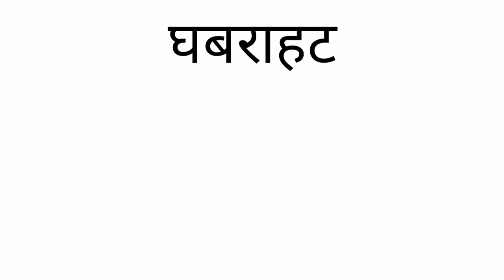घबराहट को इंग्लिश में क्या कहते हैं?|ghabrahat ki english |ghabrahat meaning in english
घबराहट को इंग्लिश में क्या कहते हैं
ghabrahat ka english kya hoti hai
ghabrahat ki english
ghabrahat ki angreji